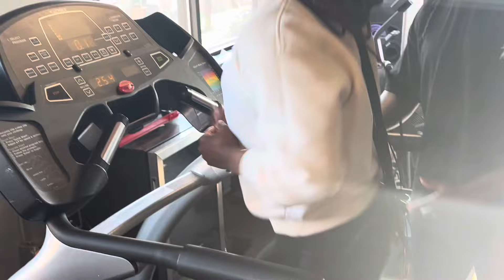KILLA FITNESS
RLS Media highlights small business